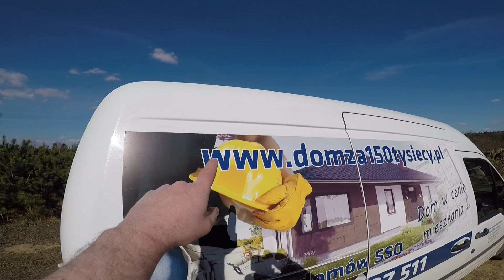vlogbudowlany. Jak rozwiązałem problem braku bednarki? Skrzynka elektryczna na miejscu.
Jak szalujemy?
Podsumowanie kosztów
Wyzwanie
Challenge
Budowa domu